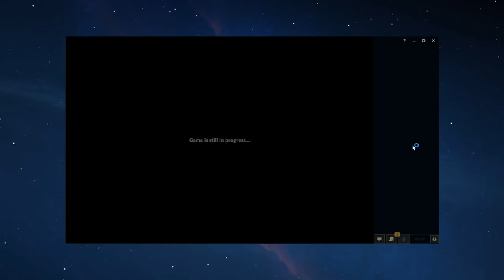[ Adrian Riven ] Riven vs Rumble [ Light Chasers 1 ] Top - league of legends 8 23